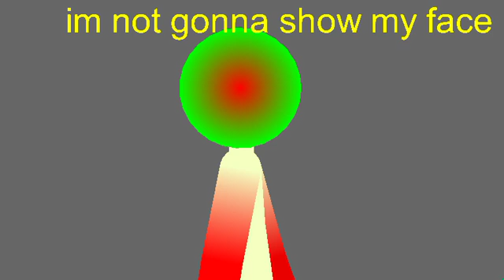im not ganna show mah face anymoree